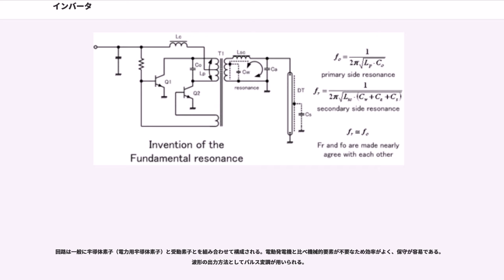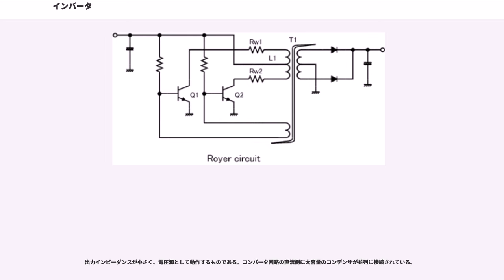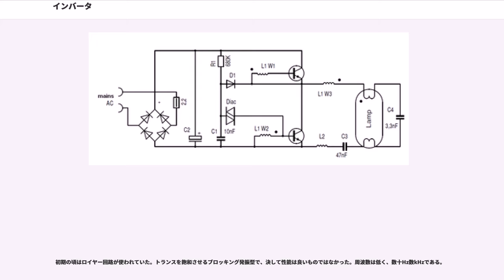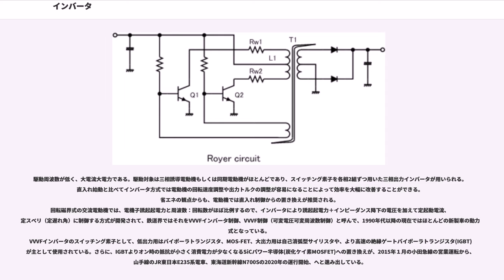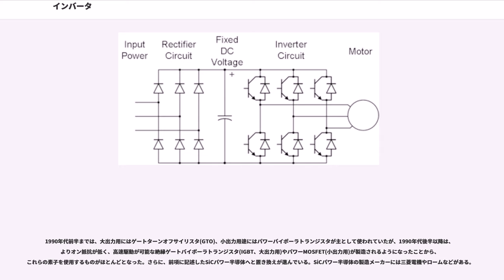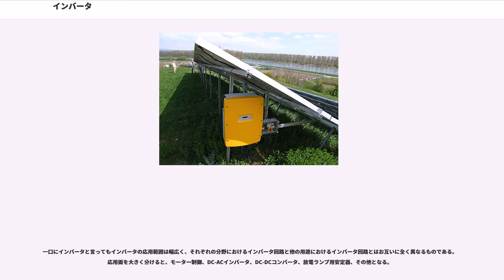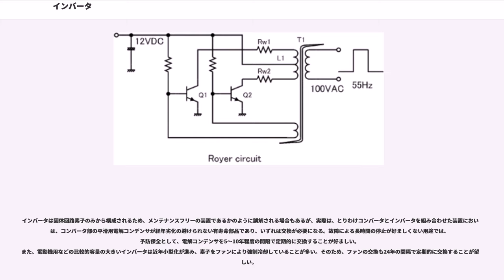インバータ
インバータ（）とは、直流または交流から、周波数の異なる交流を発生させる（逆変換する）電源回路、またはその回路を持つ装置のことである。逆変換回路（ぎゃくへんかんかいろ）、逆変換装置（ぎゃくへんかんそうち）などとも呼ばれる。制御装置と組み合わせることなどにより、省エネルギー効果をもたらすことも可能なため、利用分野が拡大している。

インバータと逆の機能を持つ回路（装置）はコンバータ、または整流器（順変換器）とも言う。

回路は一般に半導体素子（電力用半導体素子）と受動素子とを組み合わせて構成される。電動発電機と比べ機械的要素が不要なため効率がよく、保守が容易である。波形の出力方法としてパルス変調が用いられる。

出力インピーダンスが小さく、電圧源として動作するものである。コンバータ回路の直流側に大容量のコンデンサが並列に接続されている。

出力インピーダンスが大きく、電流源として動作するものである。順変換回路の直流側に大容量のリアクトルが直列に接続されている。

初期の頃はロイヤー回路が使われていた。トランスを飽和させるブロッキング発振型で、決して性能は良いものではなかった。
現在でもこのブロッキング発振型のロイヤー回路は無機EL用の点灯回路として使われている。また、液晶のバックライト用蛍光管（冷陰極管）の点灯用としてはこれとよく似た構成のコレクタ共振型回路というものが使われている。両者はたびたび混同されるが動作原理は異なる。

DC-ACインバータ回路系のインバータ回路であるが、チョークコイル型を用いたLC共振型と共振トランスを利用して効率改善を図った共振型があり、インバータ回路分野ではかなり特殊なインバータである。インバータが特殊なのは負荷が放電管という負性抵抗特性を有する素子を駆動するため、負性抵抗に対処するための独自の工夫が必要だからである。
LC共振型は主に電流共振型回路を基本にしたものが多く、それに様々な工夫を加えている。主に蛍光灯などの熱陰極管点灯用途に適する。
一方、共振トランスを用いたインバータ回路は冷陰極管の点灯用途(冷陰極管インバーター)に用いられ、その用途はノートパソコン、液晶モニタ、液晶テレビのバックライト照明など幅広い。

初期の頃はロイヤー回路が使われていた。トランスを飽和させるブロッキング発振型で、決して性能は良いものではなかった。周波数は低く、数十Hz数kHzである。

現在はコレクタ共振型回路というものが多く使われ小型化されている。周波数は数十kHzである。

駆動周波数が低く、大電流大電力である。駆動対象は三相誘導電動機もしくは同期電動機がほとんどであり、スイッチング素子を各相2組ずつ用いた三相出力インバータが用いられる。直入れ始動と比べてインバータ方式では電動機の回転速度調整や出力トルクの調整が容易になることによって効率を大幅に改善することができる。省エネの観点からも、電動機では直入れ制御からの置き換えが推奨される。
回転磁界式の交流電動機では、電機子誘起起電力と周波数：回転数がほぼ比例するので、インバータにより誘起起電力＋インピーダンス降下の電圧を加えて定起動電流、定スベリ（定遅れ角）に制御する方式が開発されて、鉄道界ではそれをVVVFインバータ制御、VVVF制御（可変電圧可変周波数制御）と呼んで、1990年代以降の現在ではほとんどの新製車の動力方式となっている。
VVVFインバータのスイッチング素子として、低出力用はバイポーラトランジスタ、MOS-FET、大出力用は自己消弧型サイリスタや、より高速の絶縁ゲートバイポーラトランジスタ(IGBT) が主として使用されている。さらに、IGBTよりオン時の抵抗が小さく消費電力が少なくなるSiCパワー半導体(炭化ケイ素MOSFET)への置き換えが、2015年１月の小田急線の営業運転から、山手線のJR東日本E235系電車、東海道新幹線N700Sの2020年の運行開始、へと進み出している。

　速度0を含む任意電圧任意周波数の正弦波を生成する方式は基本的にPWM（パルス幅変調）方式に拠っているが、大容量素子の最大動作電圧が不足することから中間電圧を設定した「3レベルインバータ」も使われ、それに対しオン・オフ2値のPWMインバータを「2レベルインバータ」と呼ぶ。

1990年代前半までは、大出力用にはゲートターンオフサイリスタ(GTO)、小出力用途にはパワーバイポーラトランジスタが主として使われていたが...